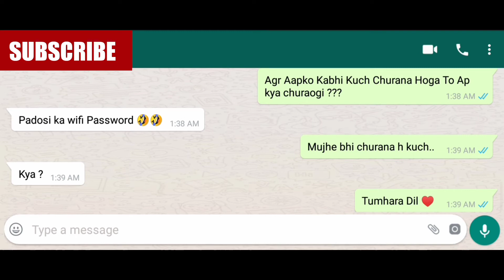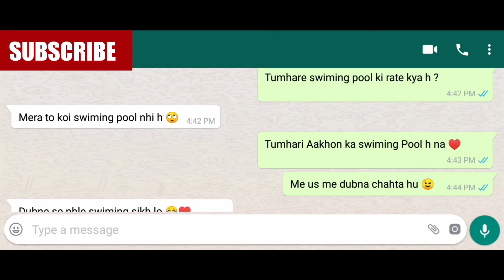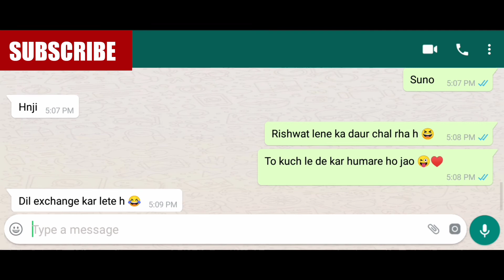7 Flirting Pickup Lines To Impress Any Girl In Hindi | लड़की पटाने के लिए Dialogues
7 Flirting Pickup Lines To Impress Any Girl In Hindi | लड़की को पटाने के लिए Dialogues

*Some Usefull Grooming Product -
Urban Gabru Hair Wax
Gatsby Hair Wax
Set Wet Hair Gel

Best Protein
My personal favorite Protein (Flavoured)

Villen Perfume (my personaly recommendation)
Nivea Deo
Axe Long Lasting Deo

Multi-Color Casual Shirt
Casual Cheak Shirt
White Casual Shirt
Pink Casual Shirt
Half Sleeves (White & Yellow) Stripped Shirt

Polo T-shirt
Multi-Color Polo T-shirt
Multicolour Full sleeves T-shirt
Stipped T-shirt
Brown T-shirt
White T-shirt
Black T-shirt
Black T-shirt (cheap prize)
Hip Hop Type Black Tie

*Best Gifts for Your Partner At Low Price -
A Romantic Mug
Teddy For Your Partner
Key Lock Bracelet
Couple Bracelet
Couple Tshirt (Blue)
Couple Tshirt (Black)

*Some Usefull Gadgets -
Best Camera
Mic At Low Price
Mic at Average Price

Queries solved -
How To Impress A Girl On Chat In Hindi
Dialouge to impress any girl on chat in hindi
Best questions to ask your crush
crush ko girlfriend kaise banayen
crush ko kaise patayen
pickup lines to impess any girl in hindi
Anjan ladki se first time kaise baatein karen
Anjan ladki ko kaise pataye
How to chat with an unknown girl for the first time on facebook / whatsapp / Tinder / Happn / Instagram / Messenger
First Message Kya Kare
Girlfriend boyfriend chat
How to talk to Unknown Girls
Romantic Love Chats
Ladki se baat krne ke topic
Topics to impress any girl
Ladki se kya sawal puchen
questions to ask your crush / girlfriend / boyfriend
ladki se chat mai kya batein karen
ladki ko kaise patayen
topics to chat with girl friend
what questions to ask girl friend
girlfriend se kya questions puchen
girlfriend kaise patayen
girlfriend kaise banayen
how to impress your crush
crush ko kaise impress karen
flirting on chatting
how to flirt with Unknown Girl
flirting techniques
Naraj ladki ko manane / khush karne ke tarike
Ladki ko impress karne ke liye Shayari, quotes, poetry
Girls will be girls
Hmm ka reply kya kare
Ok ka reply kya kare
Achha ka kya reply kare
kya kar rahe ho ka reply
Ladki Ladko Me Kya Dekh Kar Pyar Karti Hai
Ladki Ladko Me Kya Dekhti Hai ?
Aur batao / Aur Sunao ka kya reply kare
Best reply after awkward situation
Ye bolo fir ladki bolegi I love you jaanu
Breakup ke baad ladki ko wapas kaise manaye
how to convince angry girlfriend after fight / Break up
Best way to text your crush
Ladkiyon Ko Ladko Me Kya Achha Lagta Hai
Ladki Ladko Me Kon si Chijen Sabse Pahle Dekhti Hai
Tags -